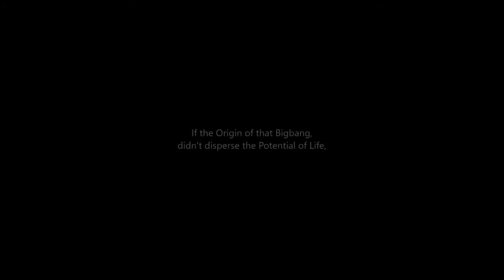Earth 4K VIDEO 2021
ABOUT OUR CHANNEL   Earth 4K VIDEO 2021
Our channel is about Earth tower video . We cover lots of cool stuff such as

Earth 4K VIDEO 2021 Earth 4K VIDEO 2021

YouTube audio and
the